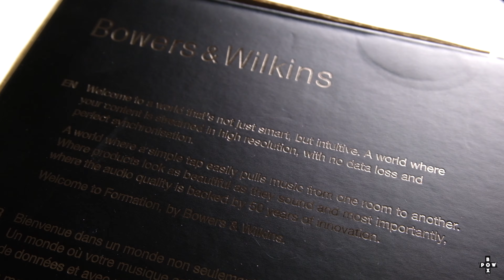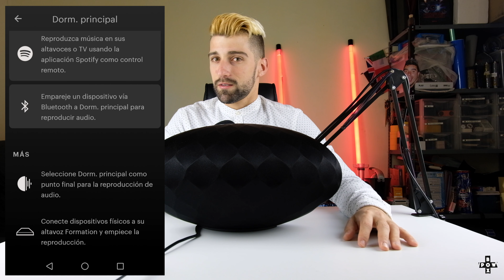¿999€? Bowers & Wilkins Formation wedge Hifi unboxing test y opinion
Unboxing y review del altavoz inalámbrico de la conocida marca de audio británica BOWERS & WILKINS Formation Wedge ¿Quieres una? 🟩 Compra tu unidad a través del siguiente link patrocinado y apoya al canal gratuitamente:
Pon a prueba tus altavoces y auriculares y compáralos con las unidades testeadas en @HoyDescubrimos con los tests creados únicamente para el canal. 192kbps 4K